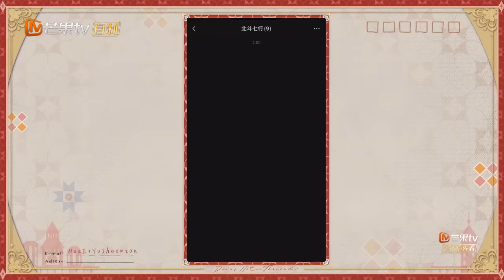【FULL】迪丽热巴秦岚带全员追海上日出超浪漫 胡先煦水球初体验被辛芷蕾拿捏 | 花儿与少年5·丝路季 Divas Hit The Road S5 EP08 | MangoTV